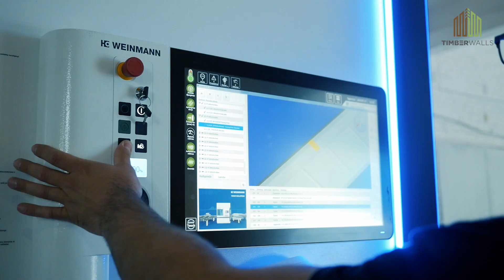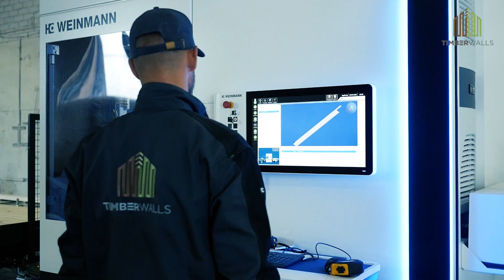Timberwalls (JSC"GELMEDA") 2019 presentation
“Gelmeda” JSC, are producing and constructing wooden frame-panel, modular houses, HTS hybrid bearing beams.
Lithuania, since 1994.